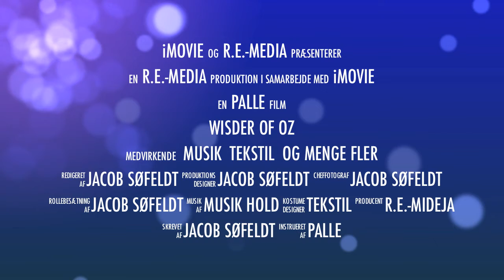Forberedelser Musicaluge på RINGE